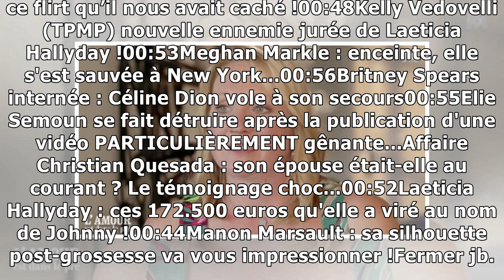Marion Bartoli en larmes : Pourquoi Marion Bartoli a-t-elle craqué devant Sophie Davant ?